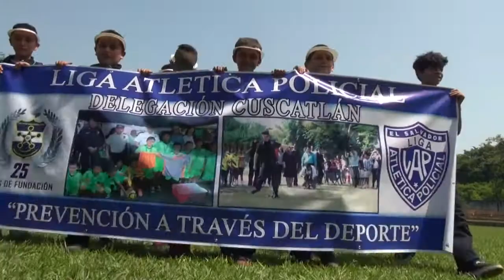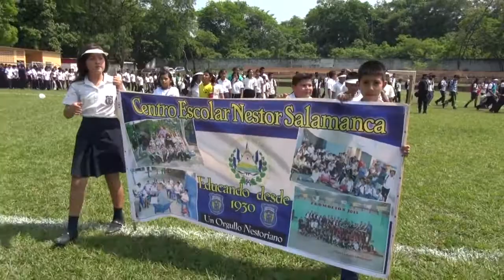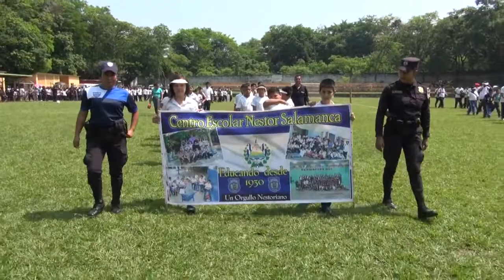Escenas | Inauguración de Ligas Atléticas Policiales en Suchitoto